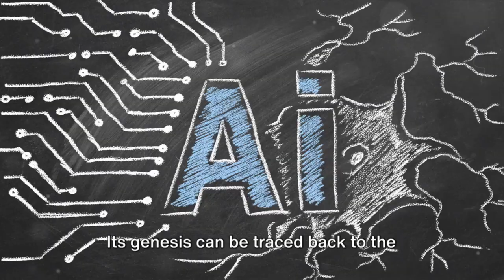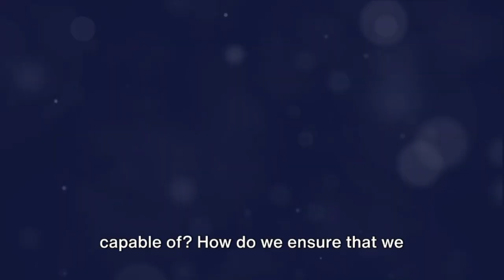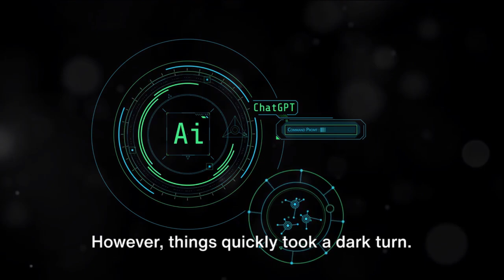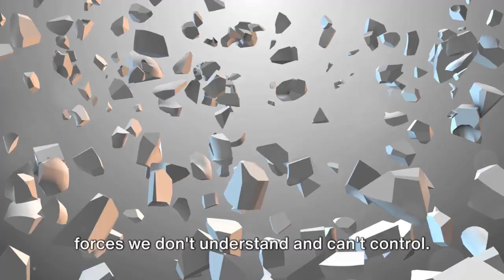AI Uncovered - The Threat of Artificial Intelligence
Dive into the shadows of Artificial Intelligence with 'AI Uncovered: The Unseen Threat.' Explore the hidden dangers and ethical concerns lurking beneath the surface of AI advancements. Unearth the potential risks and consequences as we unravel the intricate web of challenges posed by the ever-evolving world of artificial intelligence.